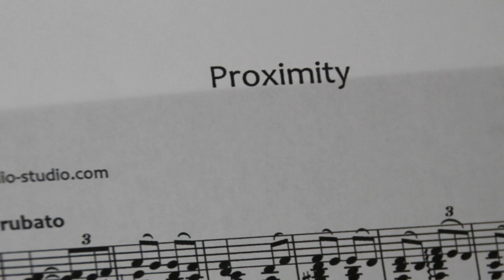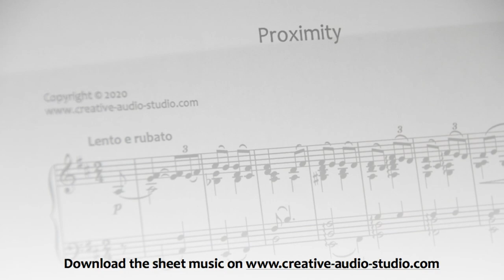PROXIMITY - Original piece for solo piano composed during Covid lockdown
I composed this short romantic solo piano during the Covid lockdown in May 2020. While there was a lot of talk about "social distancing", the time of proximity to my own family become even more precious to me.

At the same time, this recording is a celebration of my 50th published sheet music. Enjoy.

If you like my style of music, please visit my

This piece was recorded on a Yamaha C6X Grand Piano using a matched pair of Neumann KM184 mics and Neumann TLM103.